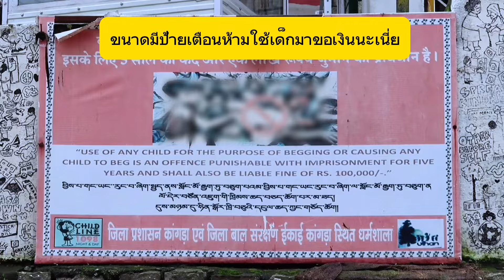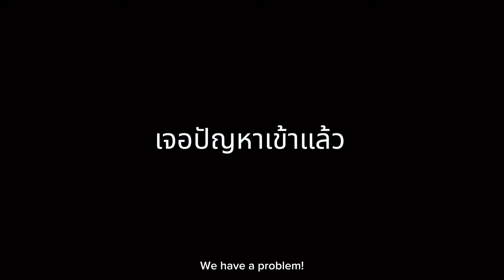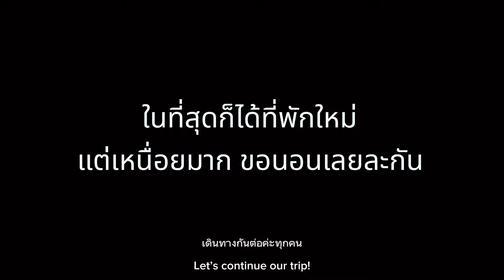อินเดียเหนือ🇮🇳 EP2 องค์ดาไลลามะอาศัยอยู่ที่นี่ Dharamshala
เราตื่นตีสามเพื่อไปขึ้นรถไฟตีตั้งแต่เค้ายังไม่ทันได้สตาร์ทเครื่องจักร จากนั้นต่อดิวยรถบัสแล้วก็รถบัสอีกที ต่อหลายคัก 555 ใช้เวลาแปดชั่วโมงกว่าจะไปถึง แต่พอไปเห็นวิวที่พักแล้วหายเหนื่อยทันที คุ้มมากกับราคาคืนละ 300 บาท
คลิปนี้หนอนและอ้ายโรเบิร์ตจะพาไปดูเมืองที่องค์ดาไลลามะอาศัยอยู่หลังจากอพยพมาจากทิเบต65ปีที่แล้ว จะพาไปดูศูนย์อนุรักษ์ศิลปะแบบทิเบตไว้ให้ไม่สูญหาย พาไปเดินดูเมือง ดูที่ประทับขององค์ดาไลลามะ พาไปดูวิวสวยๆและบรรยากาศในหมู่บ้านบนเขา และมีธุรกิจนึงที่จะเจอแทบทุกที่ตามวัดพุทธหรือเมืองพุทธในอินเดีย ที่เค้าจะใช้คำว่า บุญ ในการทำเงิน ถึงแม้จะผิดกฎหมายก็ตาม
จากนั้นจะพาเดินทางต่อขึ้นไปที่ Jammu จากเมืองพุทธสู่เมืองมุสลิม จะเกิดอะไรขึ้นบ้างระหว่างทาง ไปดูในคลิปได้เลยจ้า